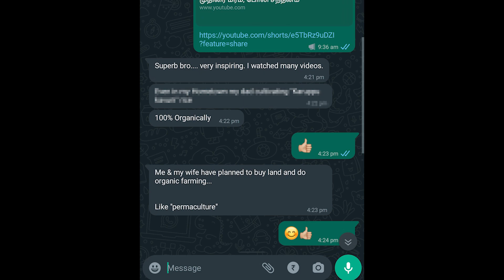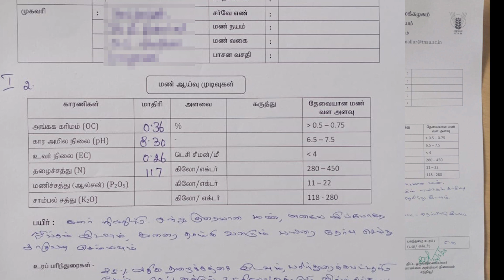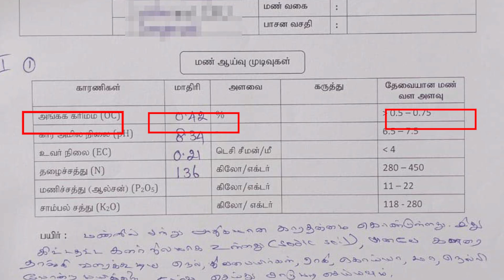விவசாயத்தில் நிரந்தர வளர்ப்பு Permaculture in agriculture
தமிழ்நாடு சந்தனமரம் மற்றும் செம்மரம் விவசாயிகள் சங்கத்தின் வாட்ஸ் அப் குழுவில் இணைய இந்த முகவரியை பயன்படுத்தி கொள்ளுங்கள்.

தயங்காமல் உங்கள் கருத்துக்களை கமெண்ட் மூலம்  பகிர்ந்துகொள்ளும்படி கேட்டுக்கொள்கிறேன். நான்  பதிலளிப்பேன்.

        If any program date mentioned in this video so that the program is subjected to change without any prior notification.
         If any medicine mentioned in this video not for purpose of company advertisement, only for informing a good thing to our channel viewers by resulting in practical usage personally.
         This video is only for information, practicing is on the viewer's own risk. LOKESHWARAN'S FARMHOUSE YOUTUBE CHANNEL is not responsible for any kind of financial or physical damage or loss that occurs by practicing any detail given in the video. Any detail is given in this video May change in the future without notice.
          If any product is mentioned in this video, LOKESHWARANS FARMHOUSE CHANNEL clarifies that this video is only made to give you a fair knowledge about this product. Viewers may purchase the product from the person or company, shops introduced by this video with their own interest, and LOKESHWARAN'S FARMHOUSE YOUTUBE CHANNEL is not responsible for any of the product-related queries.